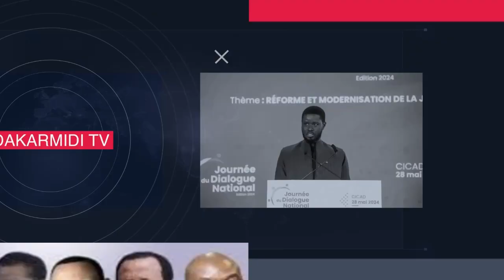S.E.M Président Bassirou Diomaye Diakhar FAYE à Touba pour la Journée Nationale de l'Arbre